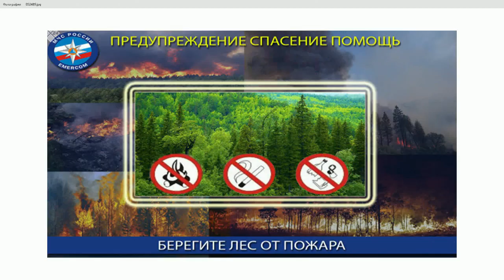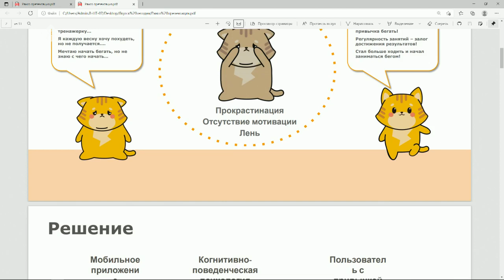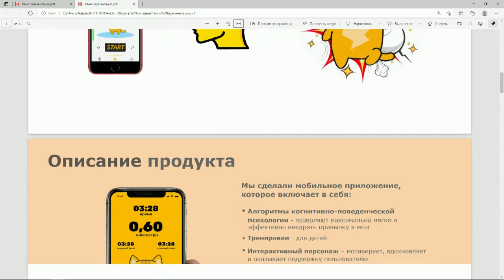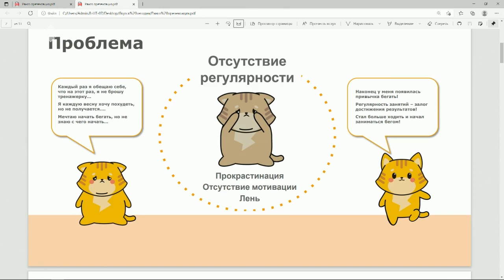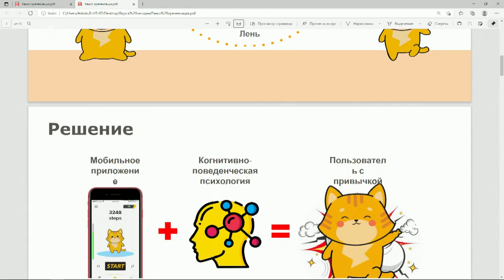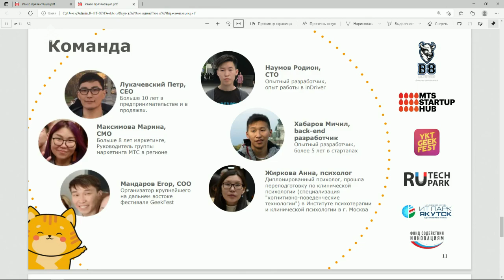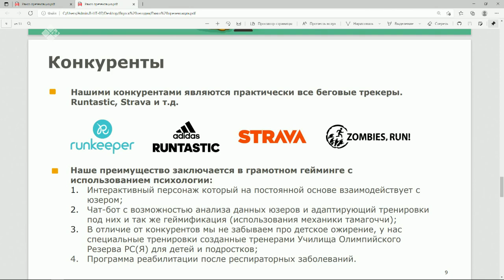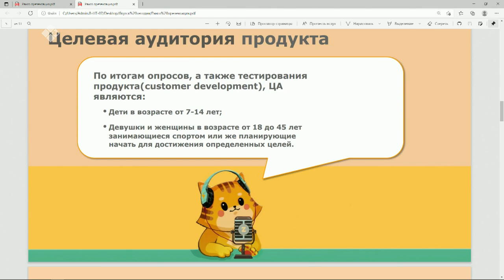«Якутск сегодня» (25.06.21)